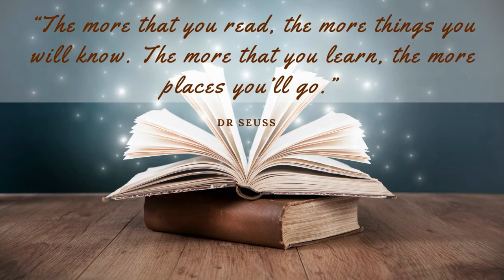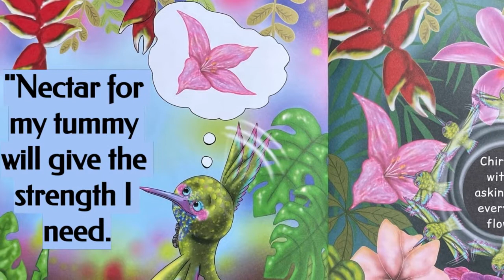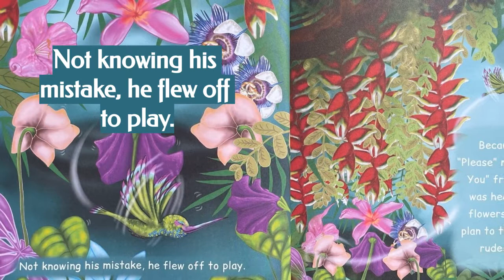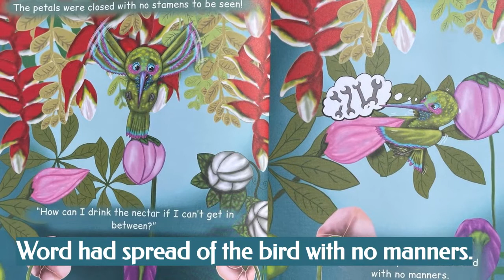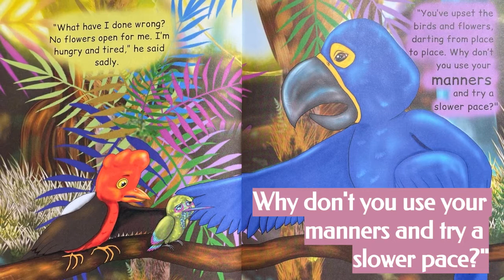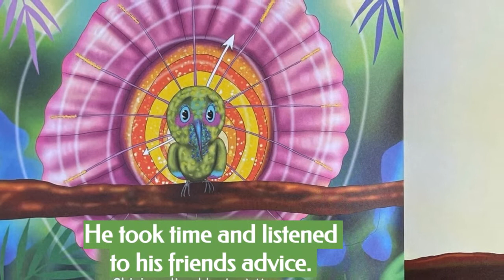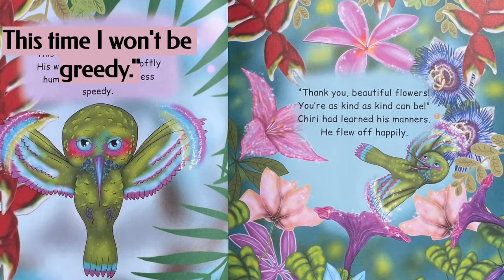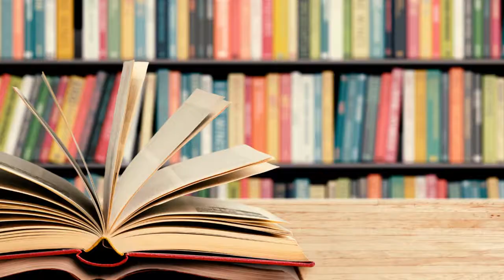Chiri the Hummingbird by Jo Blake | Children's Books Read Aloud | A story about empathy and kindness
Mrs Charlotte loves reading books aloud to children and this week she is reading Chiri the Hummingbird by Jo Blake. Chiri, a small, sparkly hummingbird, likes to fly faster that other birds in the Amazon Rainforest. Join him on a journey of self discovery, where he learns about empathy and kindness.
*Published with permission by author *

Please do support these authors and fill your home library with self-published authors.